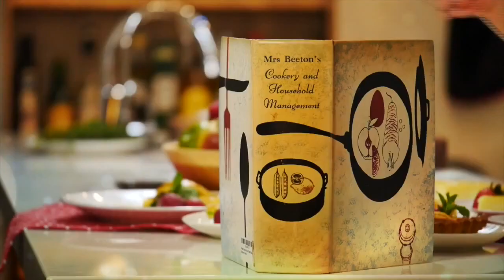Maggie 3分鐘料理 海鮮番茄手工麵（上）Handmade Pasta with Tomato and Seafood (Part 1)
海鮮番茄手工麵（上）（不用製麵機也可做出好吃的手工麵）
Handmade Pasta with Tomato and Seafood (Part 1) Handmade Pasta without Machine

隨時隨地在家做手工麵，不用製麵機或特別的材料、器材，而且動手做麵好玩呢！

手工麵材料－
高筋 300公克
中筋 300公克
 蛋 6 個
1/4 小匙鹽
2大匙E.V. 橄欖油
水 少許

海鮮番茄手工麵（下）, 很快跟大家見面，敬請期待。